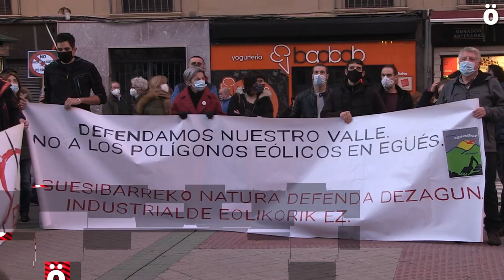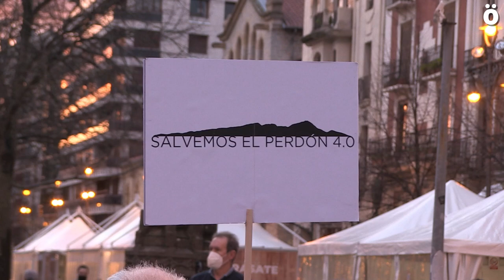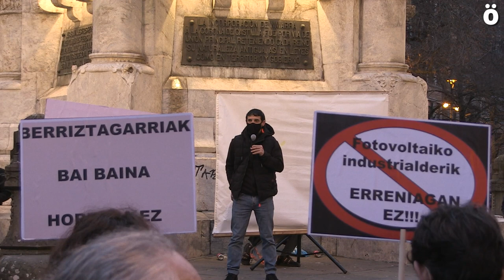Alianza por el Clima cuestiona la sostenibilidad de las infraestructuras de las energías renovables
Como cada último viernes de cada mes, Alianza por el Clima se ha concentrado hoy junto a la estatua de los fueros en el Paseo Sarasate y hoy el evento estaba relacionado con las energías renovables. Diversos colectivos de zonas afectadas por estas infraestructuras han acudido al acto en el cual se ha proyectado el documental “Los molinos del diablo” producido por Sustrai Erakuntza y Ahotsa.info.